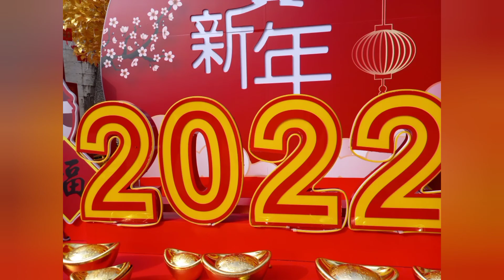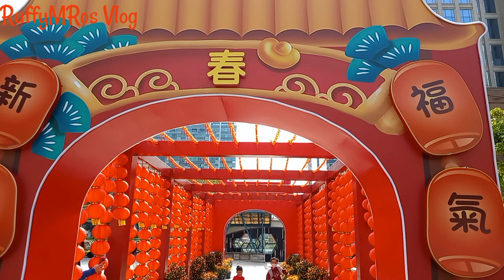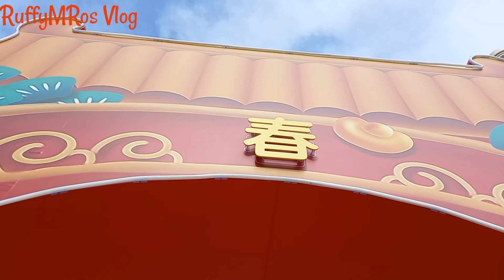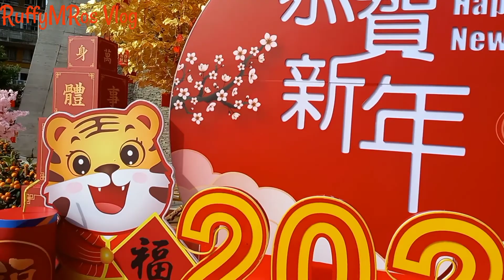Happy Chinese New Year 2022